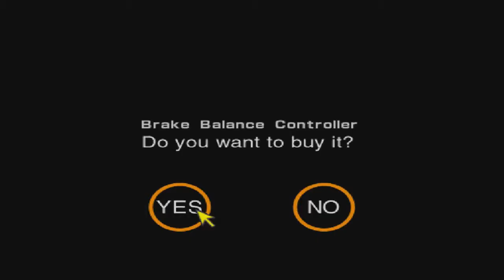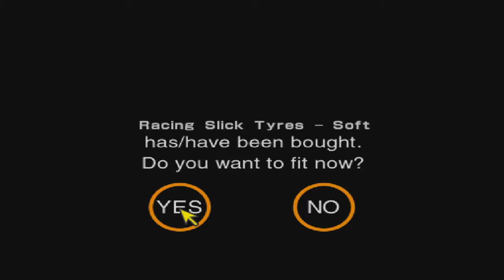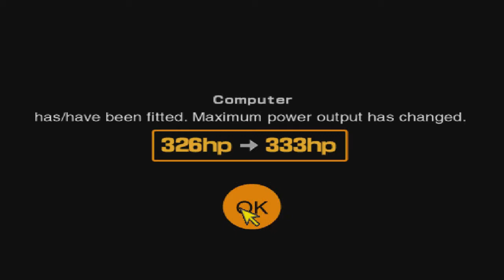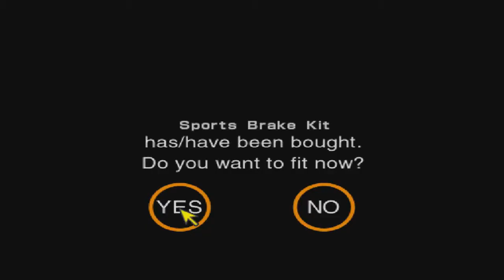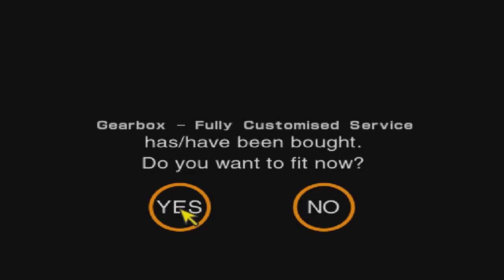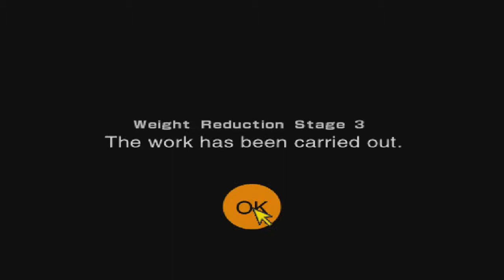Gran Turismo 2 прохождение часть 16 "Чемпионат турбированных машин" и "Чемпионат 4WD"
В этой серии Мы с Вами заработаем таки крупную сумму денег и получим не плохую тачку! :)